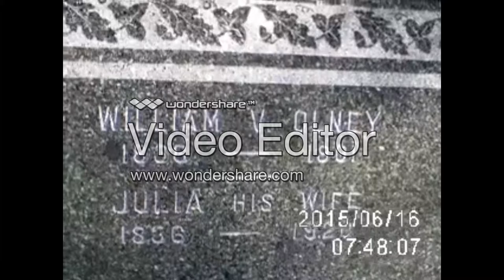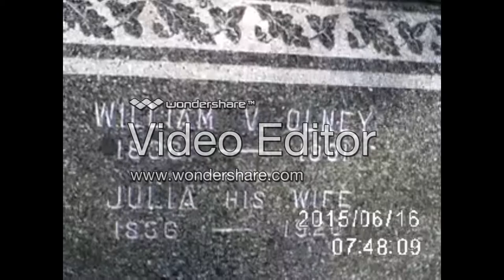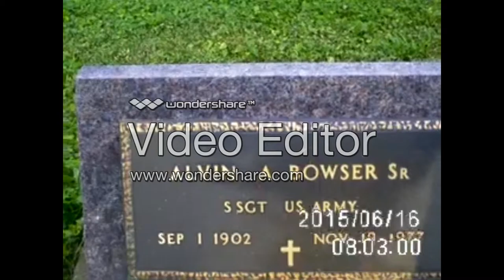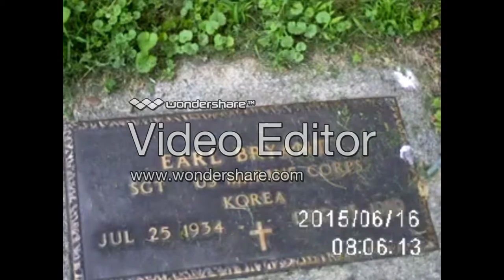graveyard vacation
My father and i visit two graveyards for vacation and pay our respects to soldiers and the other people in the graveyard.